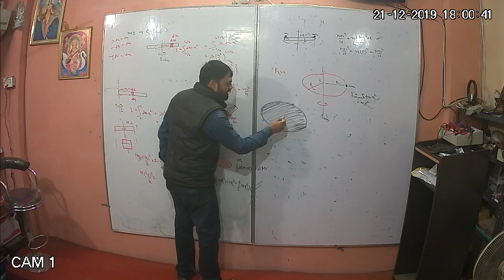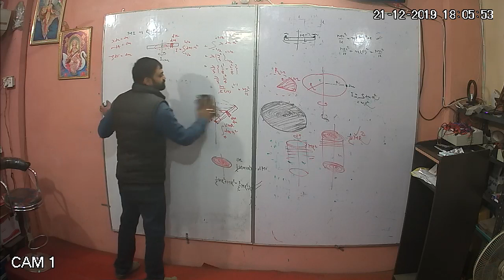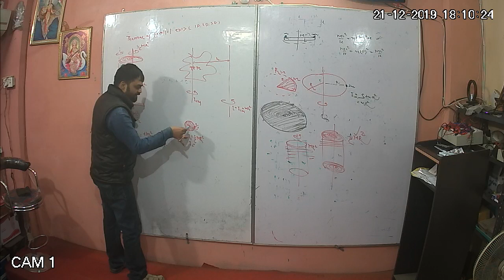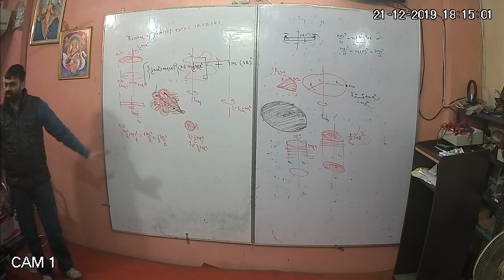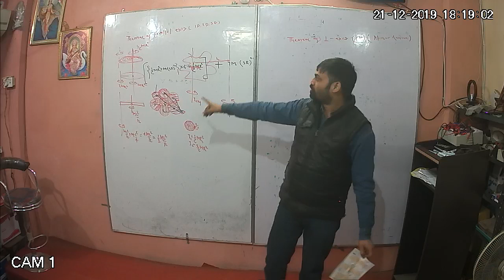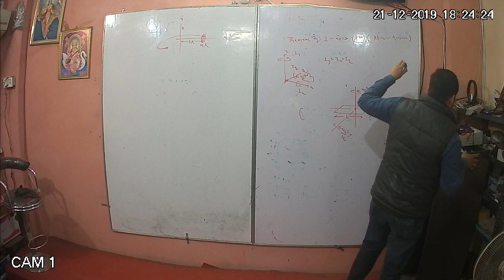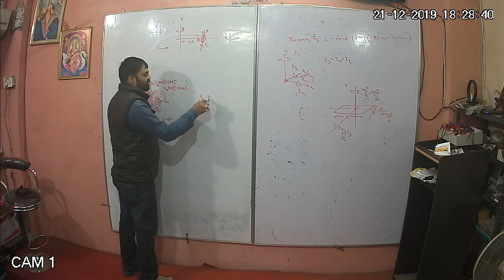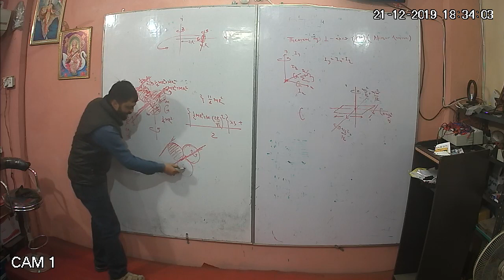MI NUMERICALS LEC 2/4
Theorem of parallel and perpendicular axis